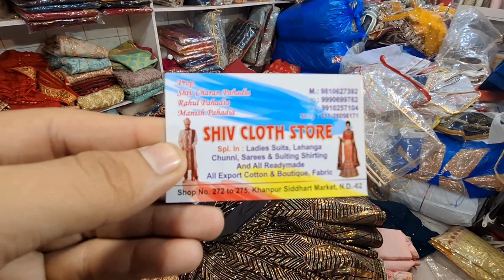दिल्ली का सबसे सस्ता | Bridal Cloths Store | शादी की तैयारी अब हुई और आसान SHIV CLOTHS STORE के साथ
दिल्ली का सबसे सस्ता | Bridal Cloths Wear Store | शादी की तैयारी अब हुई और आसान SHIV CLOTHS STORE के साथ

SHIV CLOTHS STORE
Special in. Ladies Suits, Lehanga Chunni, Sarees & Suiting Shirting and All Readymade.
ALL EXPORT COTTON & BOUTIQUE FABRIC.

Address. Shop No. 272 to 275, Khanpur Siddhart Market, N.D.-110062

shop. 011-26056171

video cover

Range of beautiful sarees in different shades & variants
Stylish Bridal Dresses